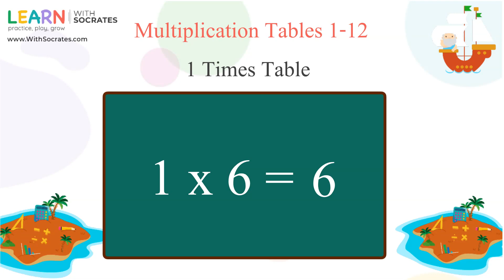Practice Multiplication in Classroom | Multiply by 1 | Learn Multiplication Songs for Kids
Socrates is here to support you. Get unlimited online practice for K-8th. We have Math, English Language Arts, Science, Sight Words, Spelling, Math Facts, Financial Literacy, Atomic History, Health and Safety, Silaba, Lengua Materna and more!!

Available in English, Spanish and Thai.

✅ Practice 2000+ topics for K-8th
✅ Monitor your child's progress.
✅ Assign homework remotely.
✅ Creates a one-on-one learning experience.
✅ Children have fun while they learn- games and rewards drive effort.
✅ Always adjusts to keep students on track.
✅ Automatically graded in real-time.
✅ Determine where students need help individually.
✅ Give awards or badges to encourage students’ learning.